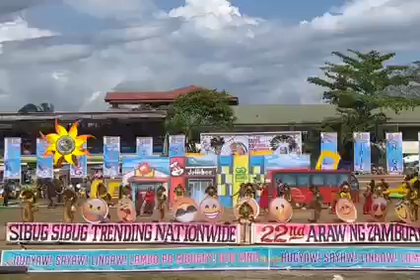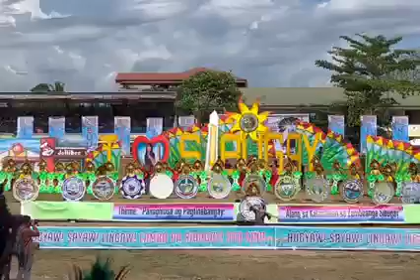Municipality of Alicia 2nd Runner-Up Sibug-Sibug Street Dance Showdown